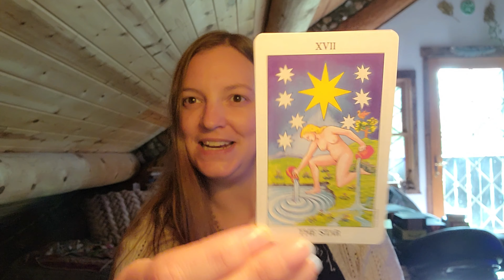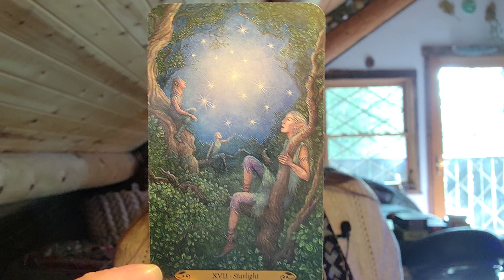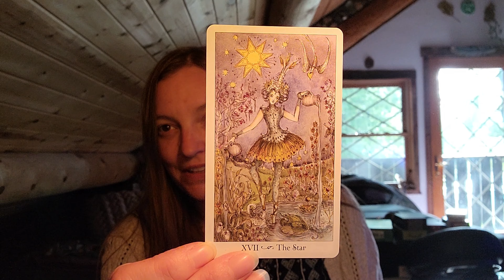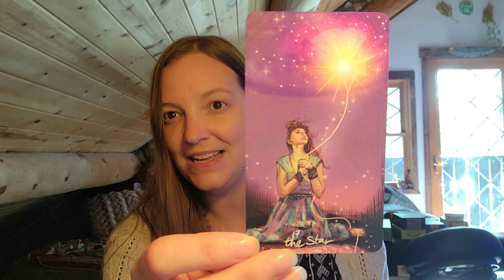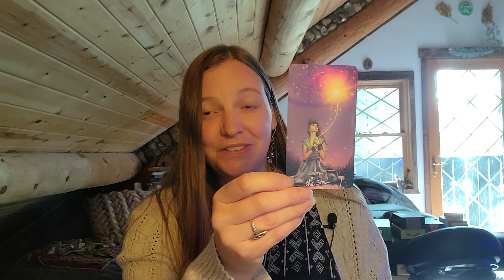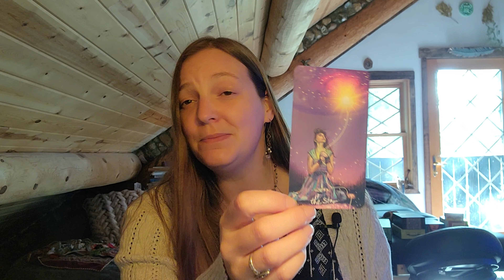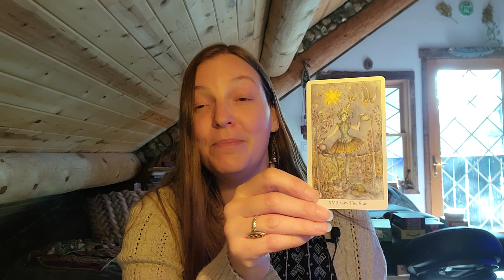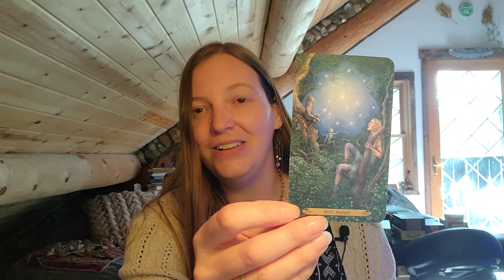Tarot Series: The Star XVII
Tarot Series!

We'll be diving into each and every card in the tarot deck once per week for 78 weeks!

This week is the 17th major arcana card: The Star card.

For more information or questions  please reach out.